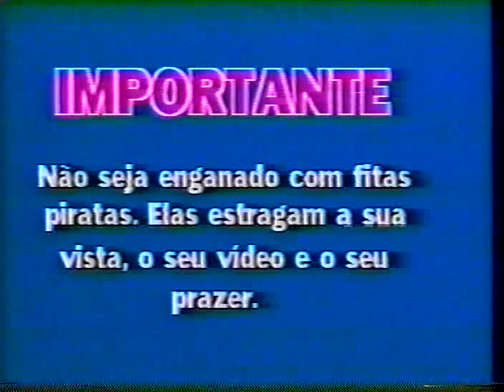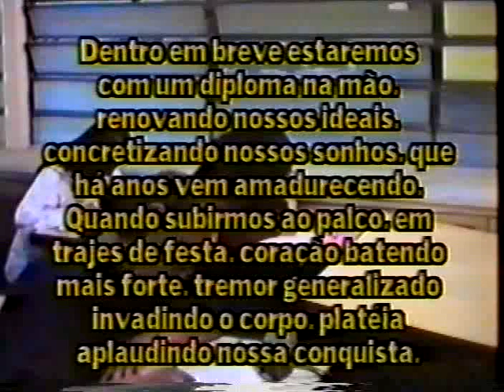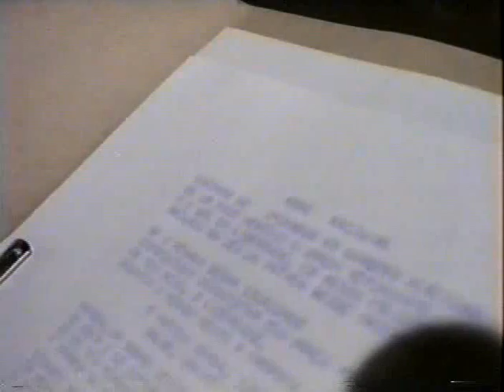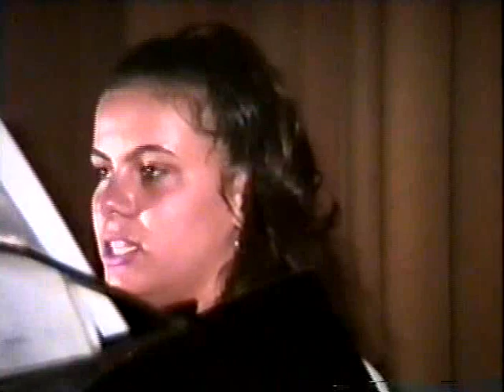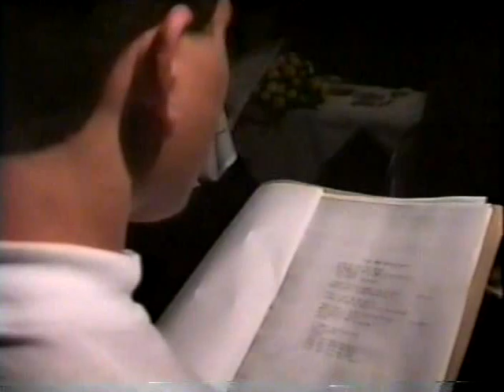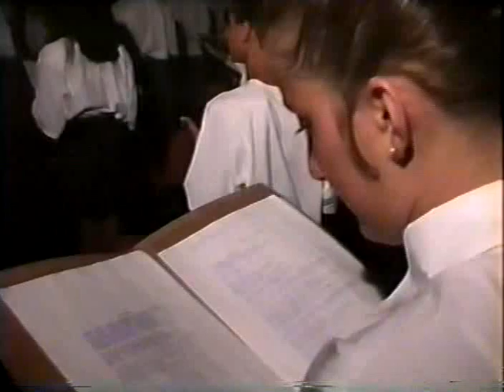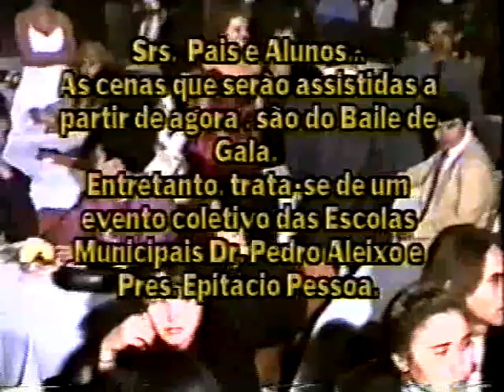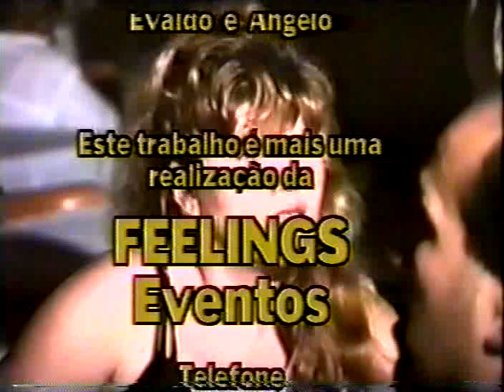Formandos 1993 - EMPG Dr. Pedro Aleixo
Colação de Grau e Baile de Gala